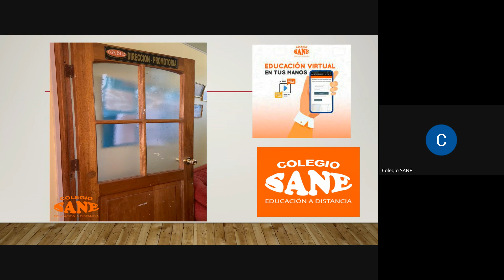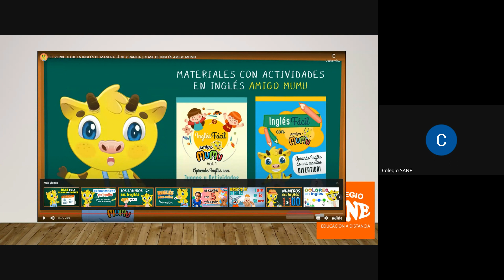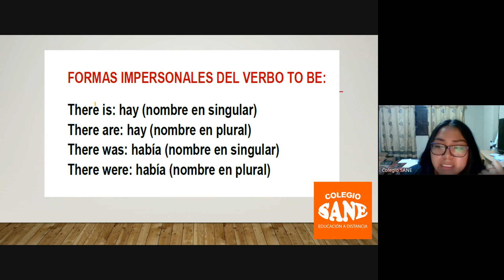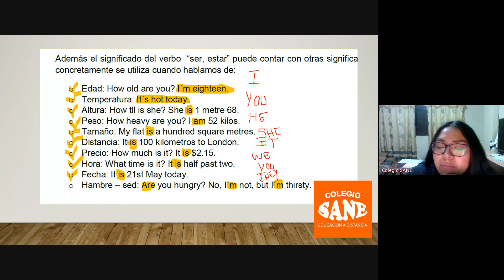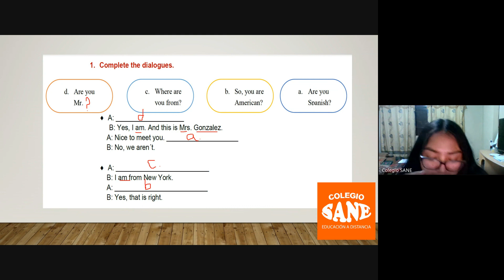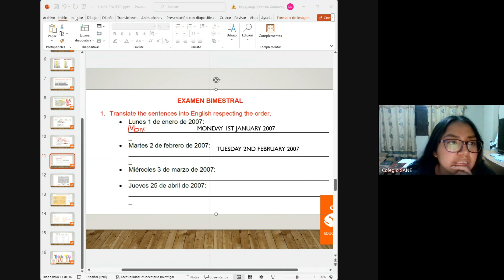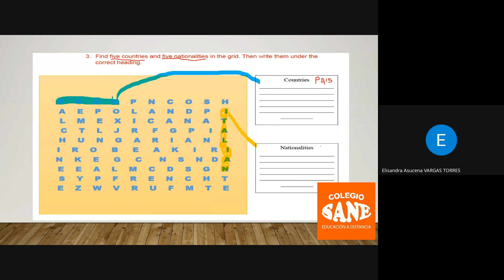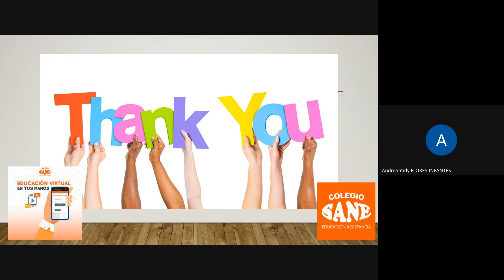Curso: Inglés/Tema: Verb to be/III Bim-1º sec/Fecha: 2023-10-29(18:04)/CLASES ONLINE